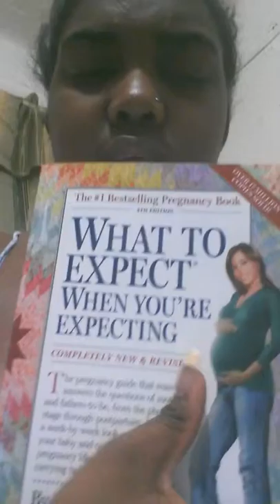18 weeks 2 days pregnancy vlog